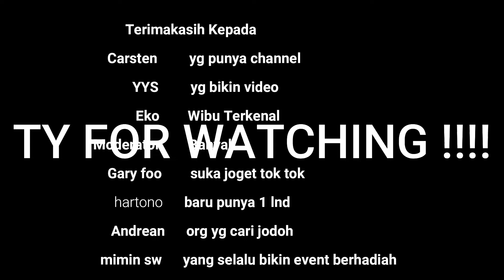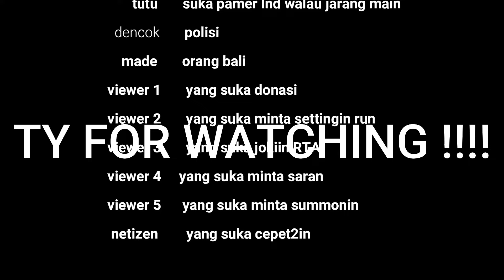How to Hit Ophilia Theomars Riley (siege Battle) !!! - Summoners War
GAS! TEAM:
Merah = Carsten (Summoners War, Valorant, Fifa Mobile)
Kuning = Otes (Valorant, Shorts, Game Horror)
Hijau = Editor  (Stumble Guys, Shorts, Fifa Mobile)
Biru = Eko (Summoners War, Mobile Legends, MMORPG)
Putih  = Mbol GT (Stumble Guys, Roblox, Minecraft)